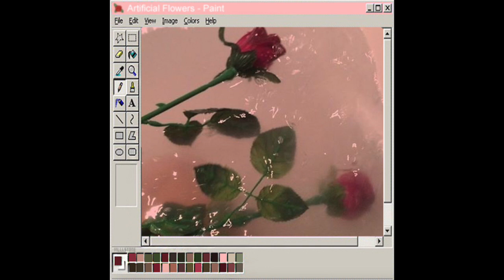Our Cassette - Artificial Flowers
fifth off the album